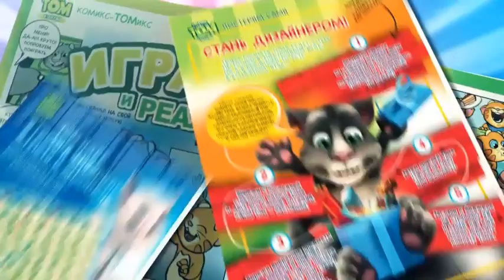Реклама журнала "Talking Tom и друзья" (2014 год)